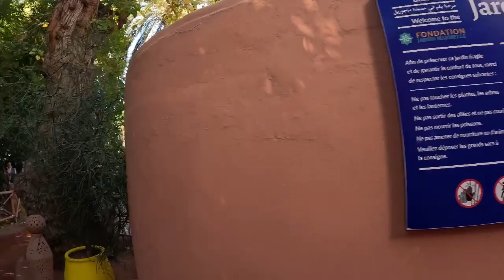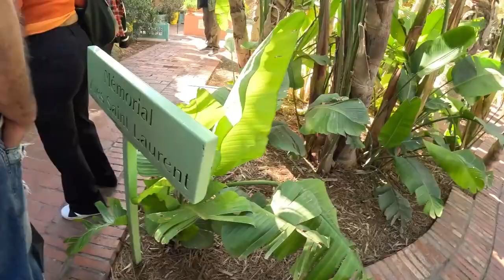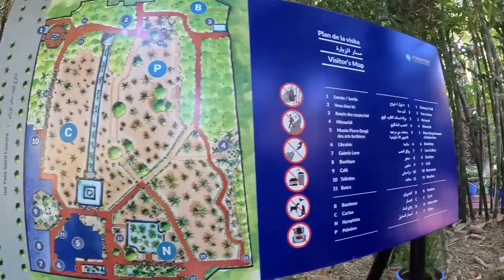What We Did For The Whole Day In Marrakech, Morocco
There are a lot of things to do in Marrakech but since we only have a whole day left, we tried to do things that interest as most.
First thing is experience the hamman. Hammam is the term for both the place and the practice of cleansing the body through the medium of water or steam. The full body scrub was the best part and really enjoyed it.
The Majorelle Garden also known as the YSL Gardens or Le Jardin Majorelle is a famous garden in Marrakech and is definitely a must visit spot. Located in the heart of Marrakech, this stunning garden was designed by French painter Jacques Majorelle and later acquired by fashion designer Yves Saint Laurent. It’s a perfect blend of art, nature and culture.
We also visited and attended mass in a catholic church.
Hoping you would enjoy watching. Thank you.